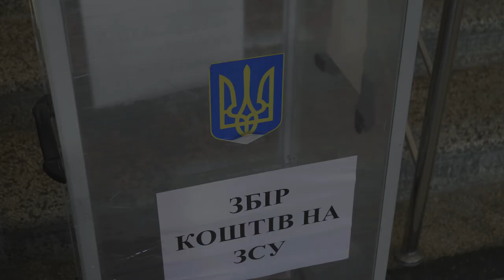Trailer: Think Freedom: The Mayor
🎞️ Watch the Trailer of ‘Think Freedom: The Mayor’. The full documentary is COMING up.
💪 The job of Mayor of a Ukrainian town in the middle of an incomprehensible war is impossible. Yet every day people wake up, wash their faces, look in the mirror and go do it.
👏 Volodymyr Petrovych Shmatko has been the mayor of Chortkiv since 2015. In the last 10 years, he had made the journey from the streets of the Maidan Revolution of Dignity to the trenches of Donbas as infantry unit commander – to the flooded streets of his small yet proud town that needs constant repair on all fronts. But this doesn’t discourage him - on the contrary, he is determined to make it work, and the challenges of the full-scale war have only put more fire in his engine.
💙💛 For ten years, Ukrainians have been fighting for their freedom and independence. On February 20, 2014, Putin's Russia began its war of aggression against Ukraine, followed by the brutal full-scale invasion on February 24, 2022.
🇺🇦 Much has changed since 2022. Yet one thing remains the same - Ukrainians have not much choice but to fight. The fight is not just at the front, but in every attempt to live a normal life under the constant threat of bombardment and heartbreak.
👏Today, on the grim second anniversary of the full-scale invasion, you may come across numerous posts about Ukraine in your news feed, including personal stories. We decided to share one of these stories – a story of life in a small Ukrainian town during the war and the efforts of its mayor.
🇺🇦 Слава Україні! Ukraine has our full solidarity and respect! To honor the heroism of Ukrainians, we premiere in February  the trailer for the short documentary portrait of a man who to us, embodies the indomitable Ukrainian spirit.
🎞️The film is part of the ThinkFreedom series of Friedrich Naumann Foundation for Freedom, featuring documentary portraits of inspiring and free-minded people from East Europe. 👏 Our gratitude goes to everybody who contributed to the film and to the creative team
🎬  Directed by: David Djambazov
🎬  Director of Photography: Ivan Nikolov
🎬 Produced by: tanuki films  , David Djambazov, Anna Stoeva
In cooperation with  FNF Ukraine